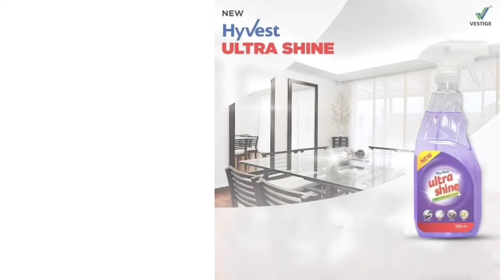Vestige Hyvest Ultra Shine Spray || Hyvest Ultra Shine uses & Price in Hindi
Vestige Level and Income |Conditions and Income 📈 Vestige Level Chart | Vestige Income |Vestige LOB

FRIENDS अगर आप हमारे साथ Bussiness करना चाहते है तो
आप दिए हुए लिंक पर क्लिक कर कर साइन अप कर सकते हैं

बेहतरीन Playlist जो आपके बिजनेस को 20 गुना बढ़ा देंगी**

vestige new plan by gautam bali
Vestige Marketing Pvt Ltd
Vestige
vestige club
Vestige Best Deals
Vestige Youth Icon's
vestige v team
WORLD WIDE DREAMERS
Good Morning Vestige
Better life in vestige
Santosh Yadav Vestige Official
VESTIGE DREAMS FIGHTER
win vestige
Vestige Marketing Pvt Ltd Bangladesh
Glorious Team Official
VESTICE BUZZ
VESTIGE VISION
Thrill With Vestige
Vestige Family
Good Health Vestige
M4U
Create Your Success
VESTIGE MIZORAM
Pawan Malik
yashpalsharma999
Millionaires Worldwide - Vestige
Vestige Community
Vestige Business

Millionaires Worldwide-Vestige,Vestige Community,Vestige Business,